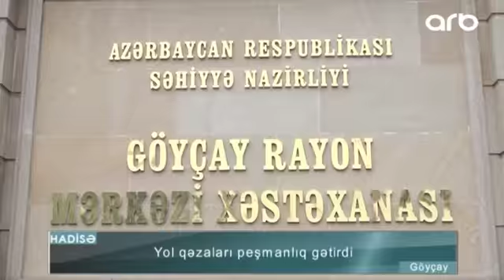Göyçayda ağır qəza - ARB TV